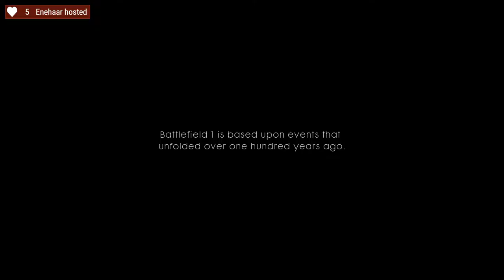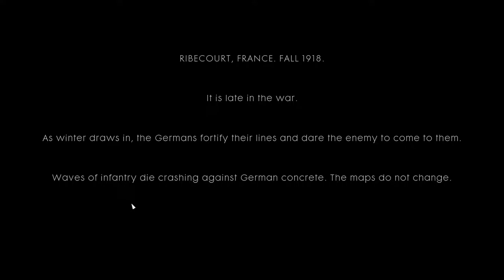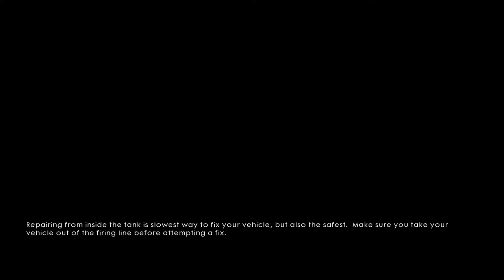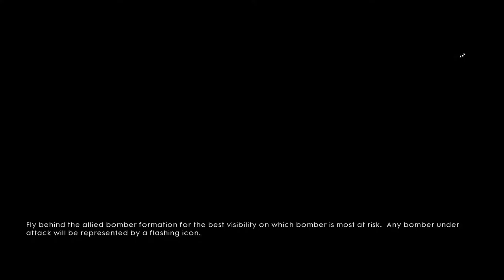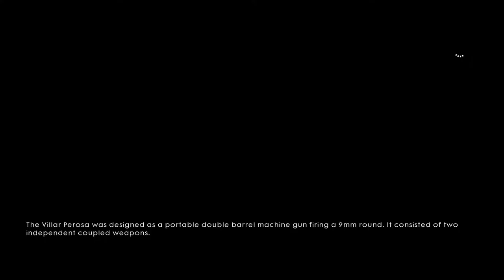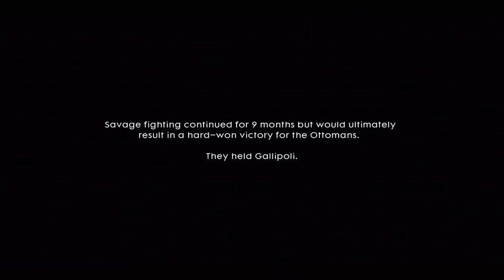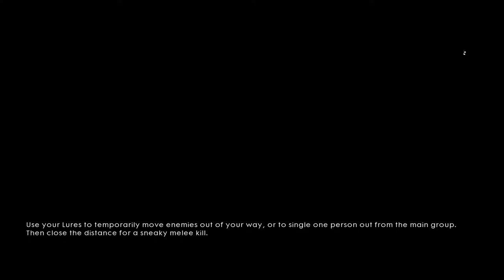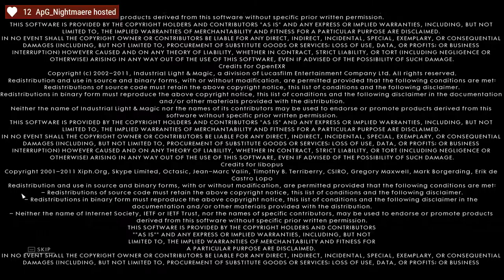Battlefield 1 Single-player Campaign ~ Full Playthrough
Battlefield 1 is a historical-military first-person shooter in development by DICE, planned to be published by EA Games on the Xbox One, PlayStation 4, and PC on October 21, 2016.

The fourteenth installment of the long-running Battlefield series, Battlefield 1 brings the series back to the early 20th century, this time during World War I.